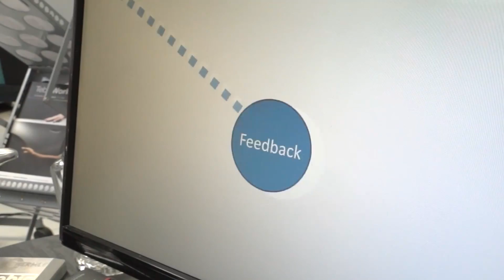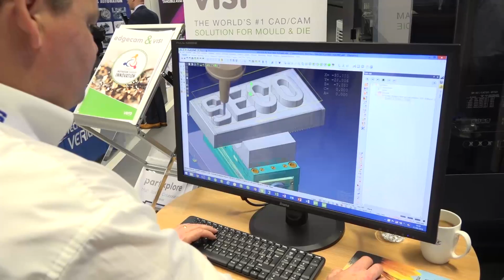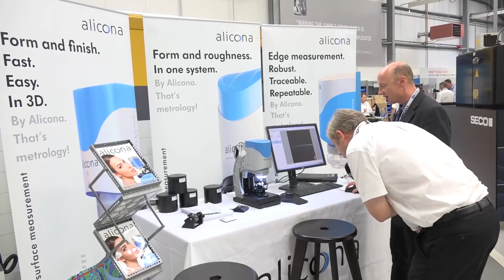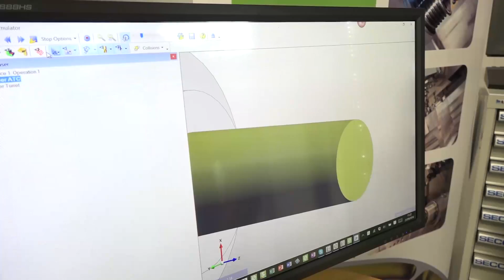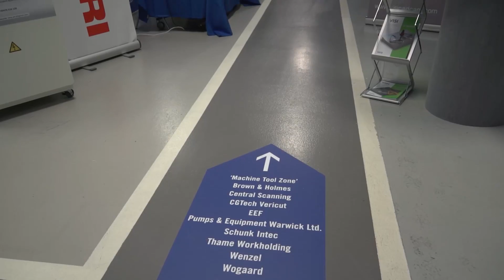Inspiration through Innovation Oct 10th and 11th we talk to Richard SECOs Managing Director